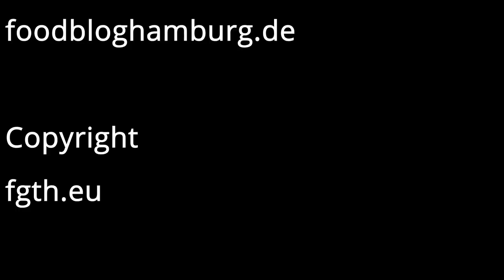Gefüllte Zucchini 😉Vegan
Das Rezept ist einfach und schmackhaft.
Traut euch und kocht es nach. die Links zu unserem Equipment findet ihr unten.

Wir schauen immernoch gerne die Videos der Segeljungs und
BBQ Grill/Backmatten
Kitchen Aid mini food processor rot